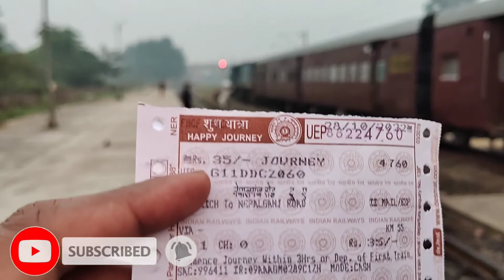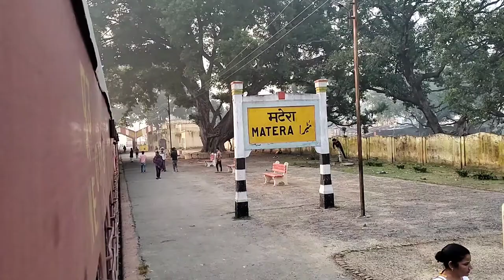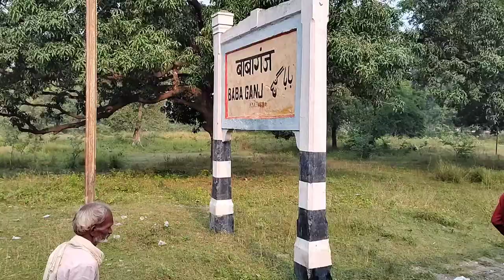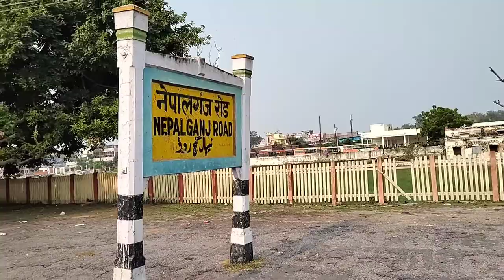Bahraich To Nepalganj Train Journey ll India To Nepal Train ll बहराइच से नेपाल मात्र 35₹ में।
This is an epic Meter gauge train journey from Bahraich to Nepalganj road.🇳🇵🇳🇵